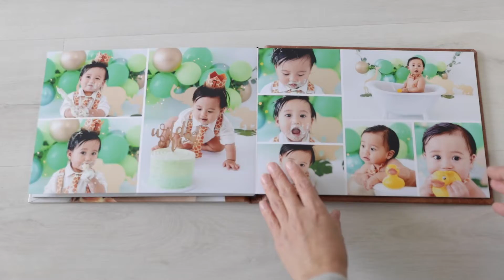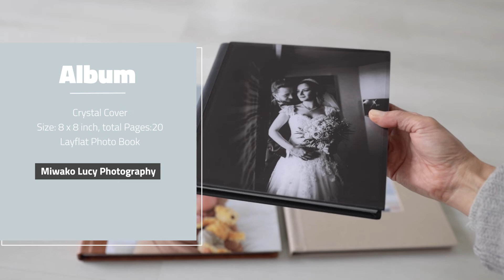Sample photo albums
I love creating things on the computer and through photography.
In 2010, I moved to Australia from Japan and I worked for a Japanese newspaper company, having had opportunities to take photos of products and at events. I found out that photographing people is challenging and gives me a happy feeling during editing. I love to capture and leave you with memorable photos of those special moments. I would like to continue taking your special moments with photos throughout your life.

Miwako Lucy Photography